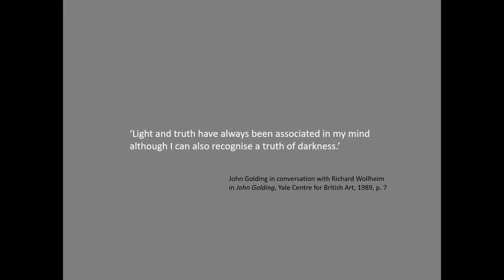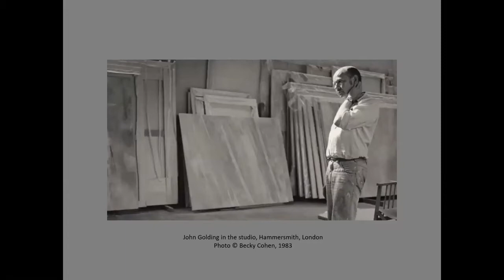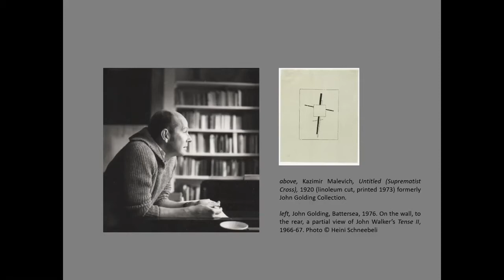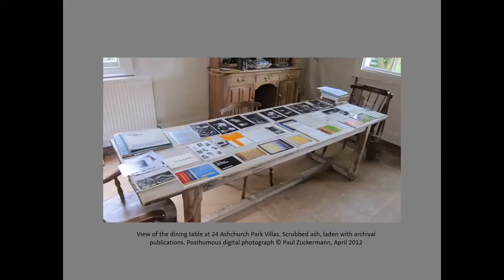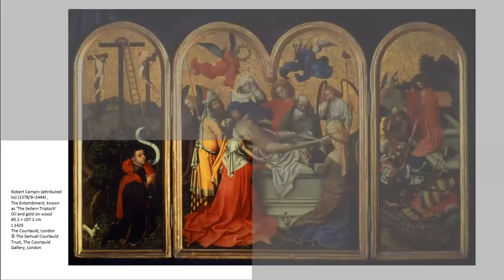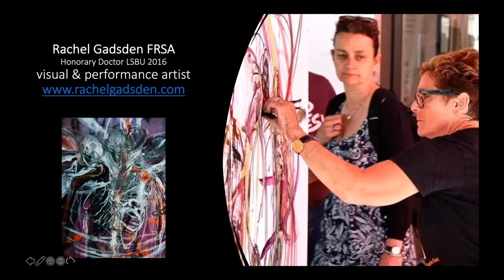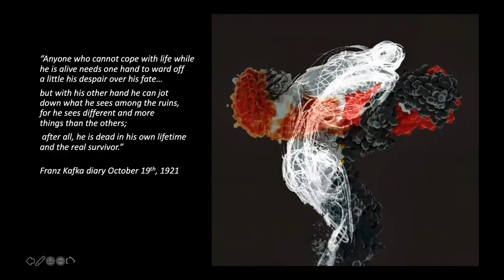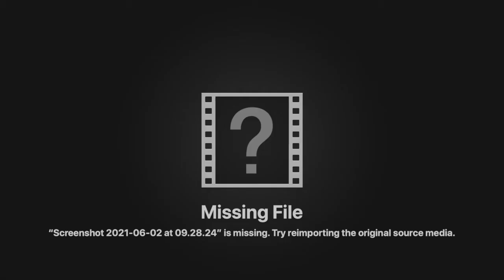GLENN SUJO: AN EDUCATION IN THE ARTS II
Remembering artist, author, educator and historian of modern art, John Golding CBE (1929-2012). One of a series of readings and discussions on art education. Learning Pathways, London, 22 May 2021.